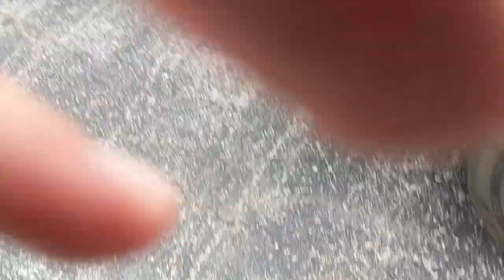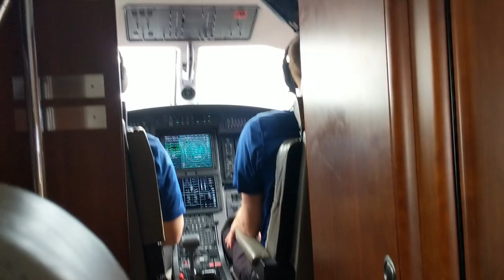HUNTING QUAIL with ENGLISH COCKERS ft. Bob White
Quail hunting with English Cocker Spaniels in Albany Georgia. My hunting skills are not on par with my fishing skills, but I enjoy the challenge. This was a fun hunting trip! I hope you enjoy the video.

-Big Bass Blake